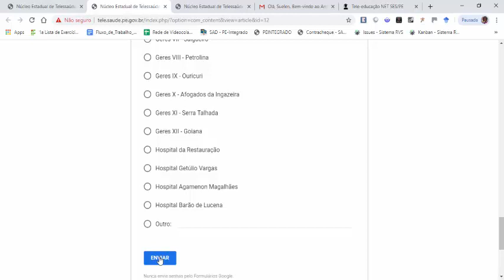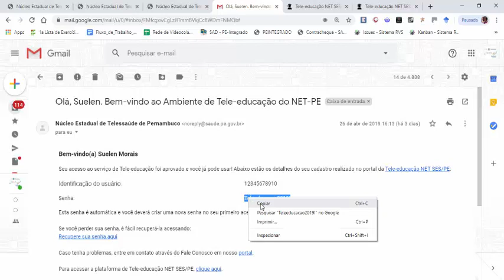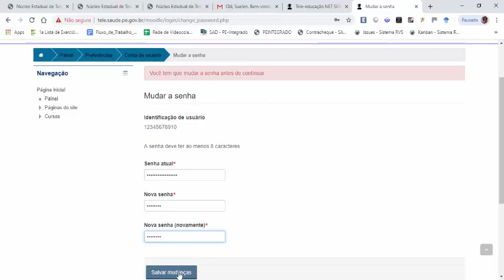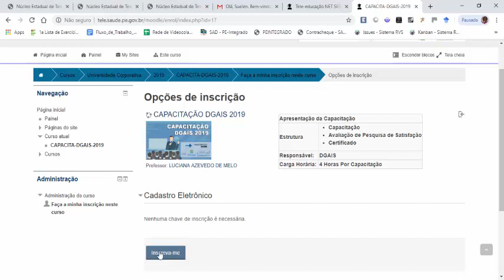MOODLE - ACESSO AO CERTIFICADO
Neste vídeo, você saberá como acessar a plataforma de educação e ter acesso ao certificado.